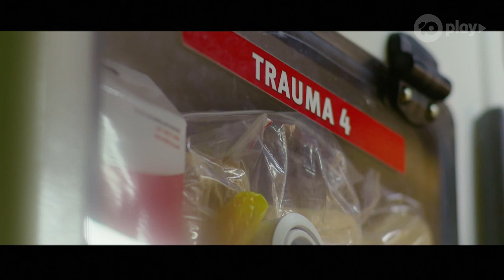Season 4 Of Ambulance Australia Is Here | Channel 10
The call for help has been answered. Season 4 of Ambulance Australia has arrived. Real life and death moments. Seasons 1 to 3 also available on 10 play now.

Ambulance Australia follows the extraordinary call-takers, dispatchers and paramedics as they face high pressure situations every day they suit up for work.

As the first to respond to urgent and emergency calls, they must use all their training and experience to make split second decisions that can mean the difference between life and death as they step into situations that can be emotionally fraught or physically dangerous.

10 play - the home of on demand free entertainment from Channel 10